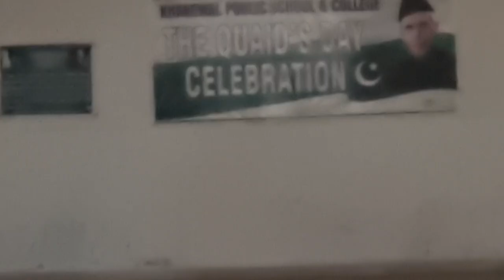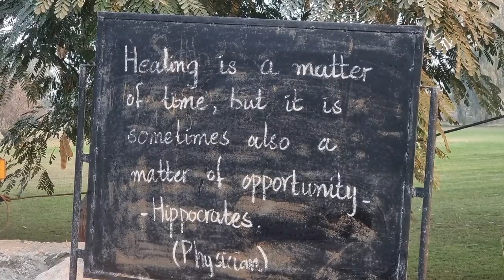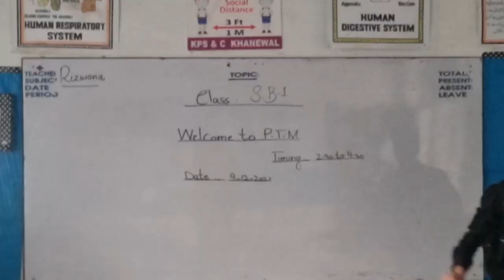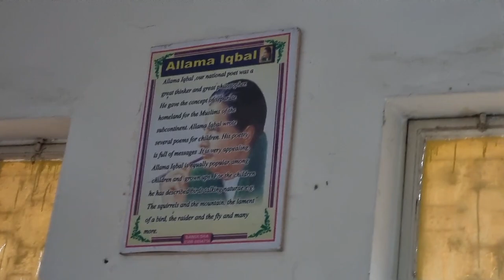School tour!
Hello everyone, we are back with another video after a long period of time. Sorry for uploading so late, but actually, we were busy in exams. Anyways, now we will make regular videos, so make sure to watch those.

In this video, we took a tour of our school for you and recorded it in camera. We hope that you guys will enjoy watching it. More videos are coming very soon such as:
                        Spicy pasta challenge 😋 etc.

People in this video:
1. HUSSAIN SAEED
2. TAYYAB ABEER KHAN
3. KEEYAN HUR MEHDI
4. SHEHRAM SHAFIQUE
5. MAIRA SAEED
6. ALY AZFAR

Social Accounts of Hussain are mentioned below:

Snack video: hussainsaeed. 325

Social accounts of Abeer:

Snackvideo: abeerkhan325